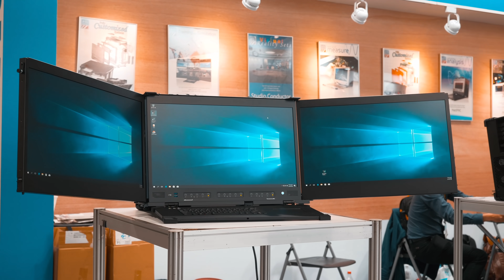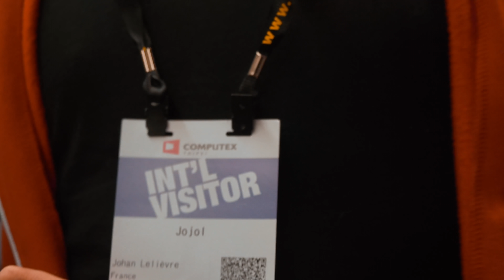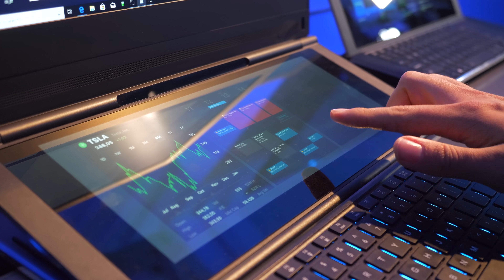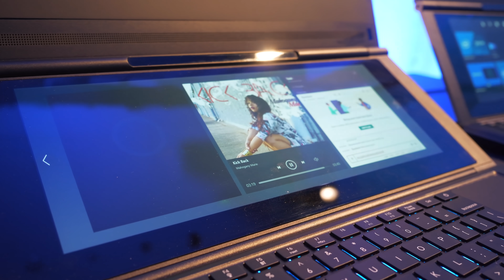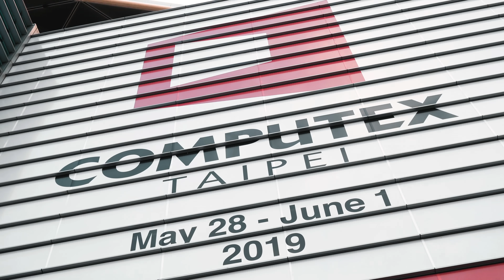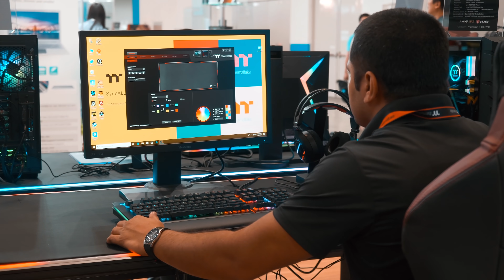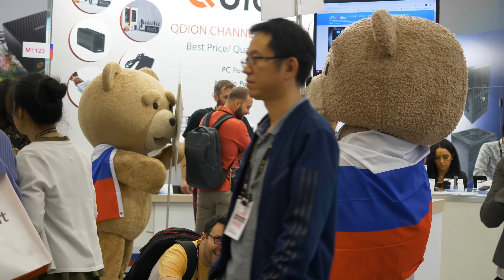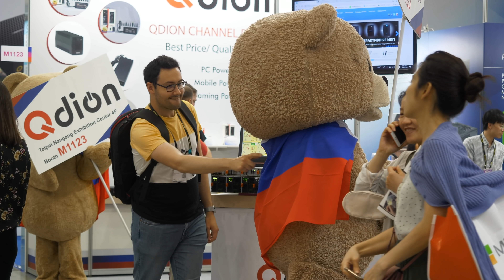Ce PC Unique est Incroyable ! (Impossible à acheter)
● INFORMATION ●

► Merci à Intel pour l'invitation à Computex.

● ME SUIVRE ●